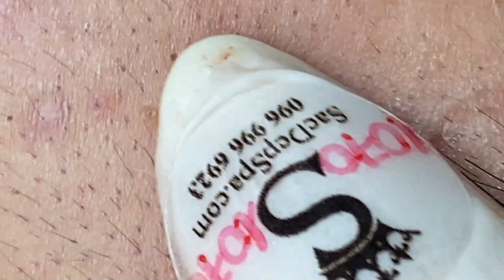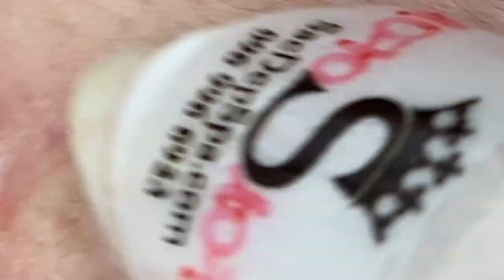تلميع وتنظيف الجلد الطبيعي المدور # 6113